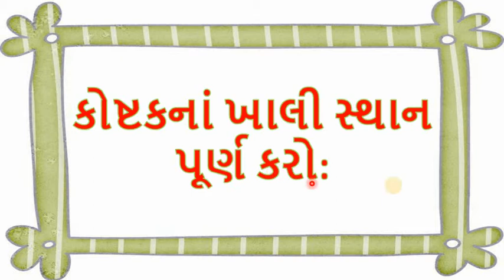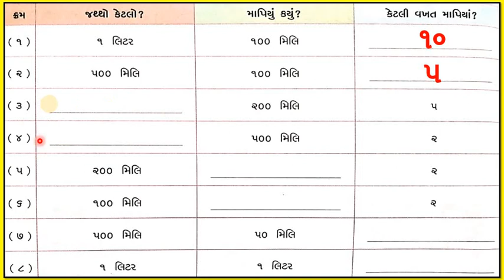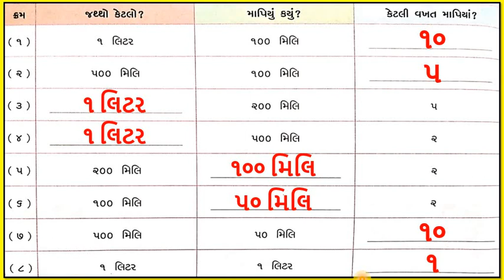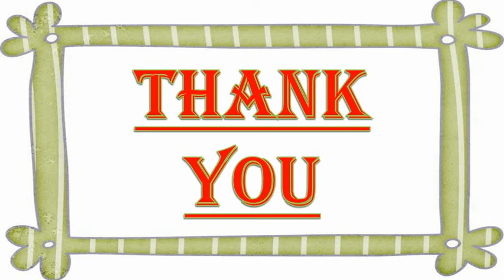Gujarati Medium - STD - 3 - MATHS - CH - 11 - જગ અને મગ